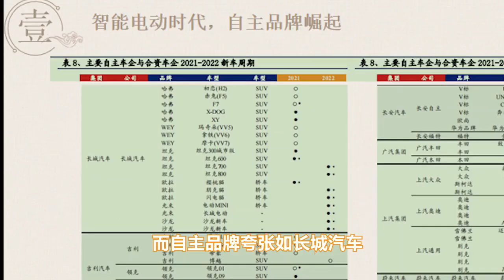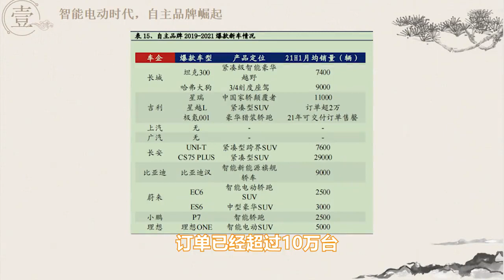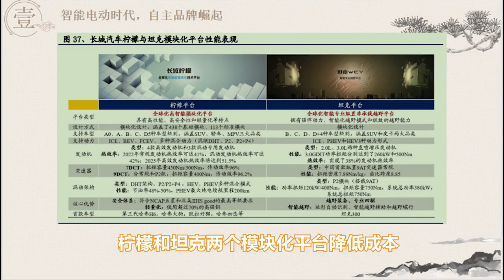长城汽车，新能源时代强势崛起的底气在哪里？